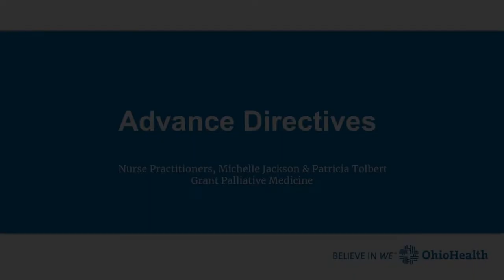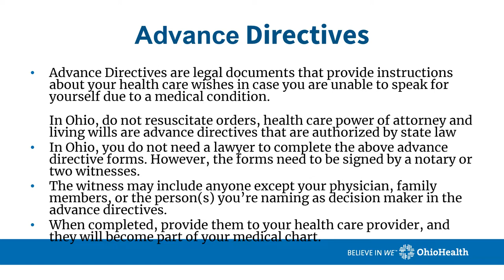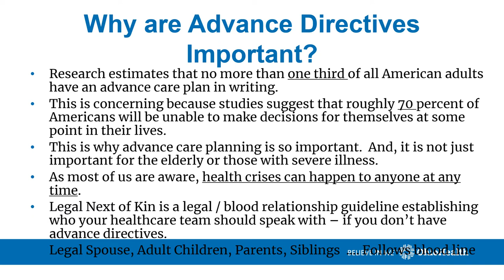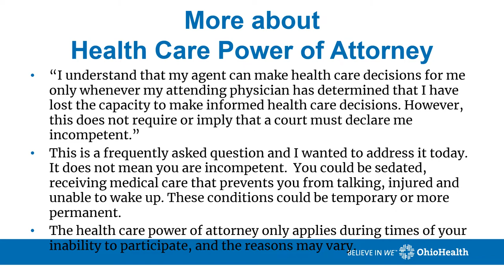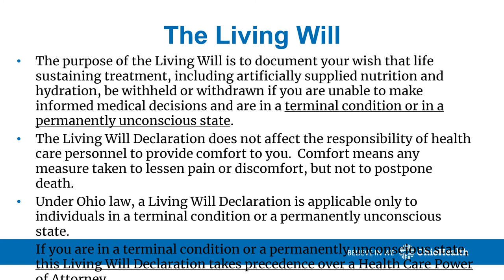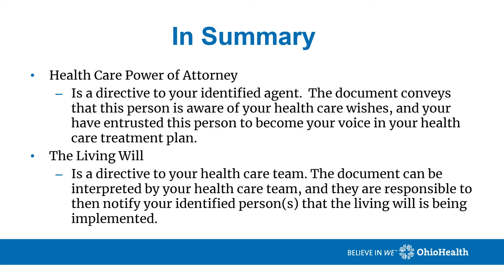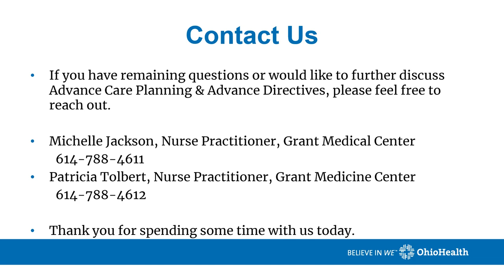Advance Directives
Overview of advanced directives and advanced care planning to help you understand how to help ensure you are able to communicate your health care wishes with your providers in the event that you are unable to speak for yourself and communicate you wishes.

Patricia Tolbert, Nurse Practitioner; Michelle Jackson, Nurse Practitioner